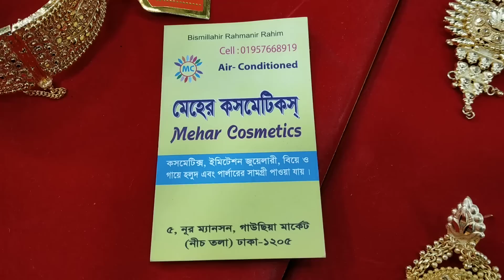কম বাজেটে বিয়ের কমপ্লিট ব্রাইডাল সেট/Most cheaply wedding complet bridal set.